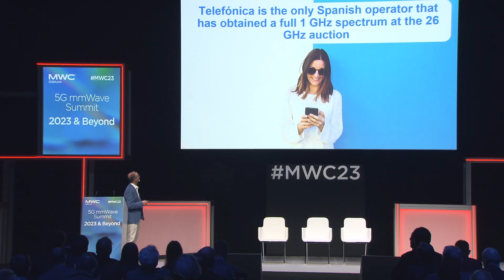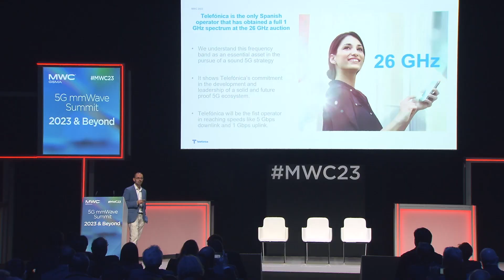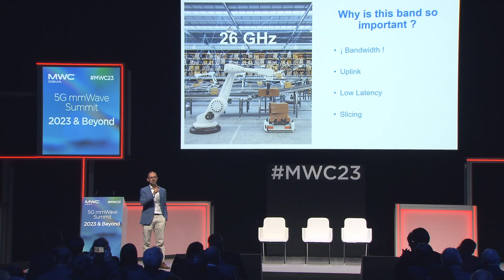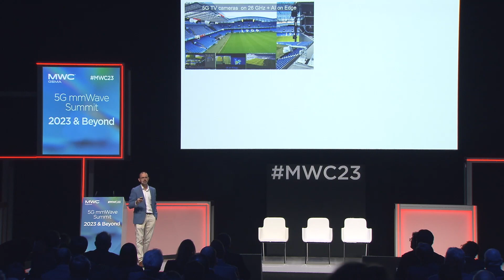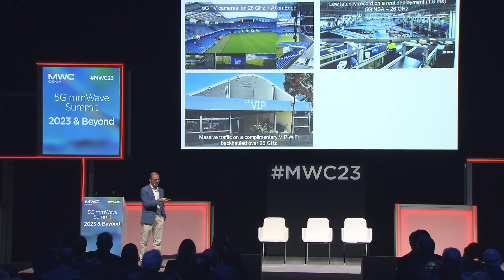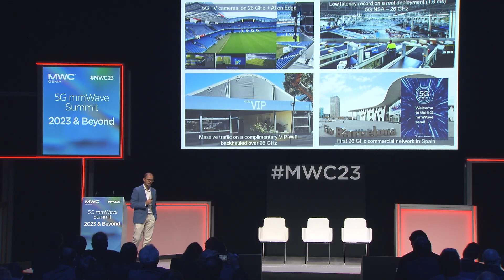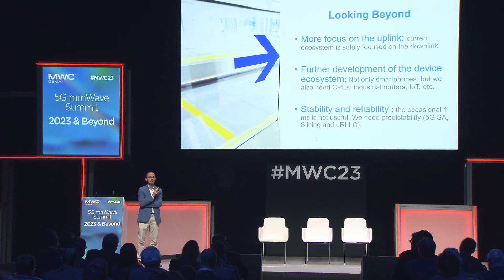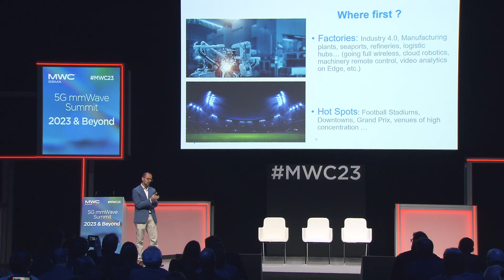5G mmWave Summit: Juan Cambeiro, Telefónica de España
5G mmWave Summit MWCB3:  5G mmWave in Spain: customer cases, lessons learned and looking beyond